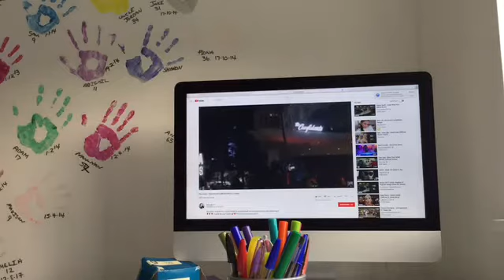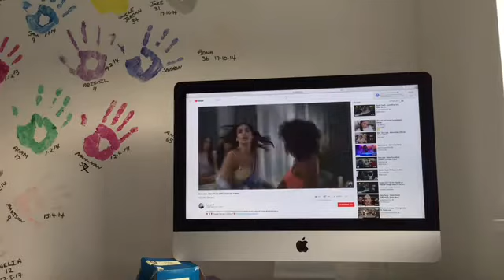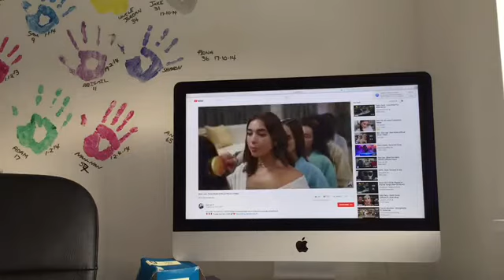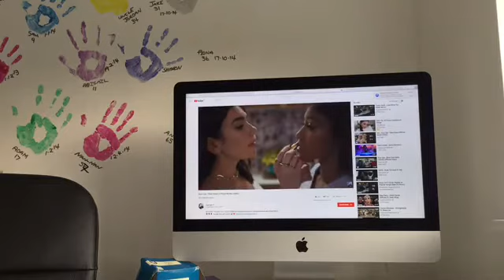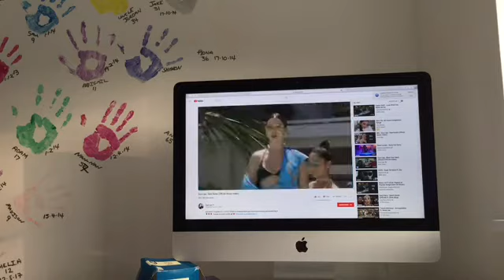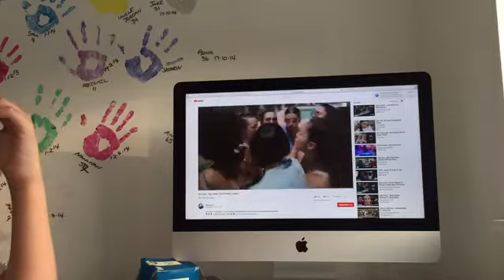Dua lipa- new rules reaction video